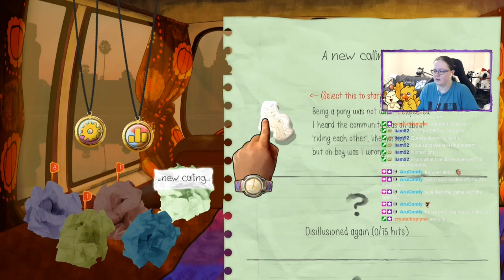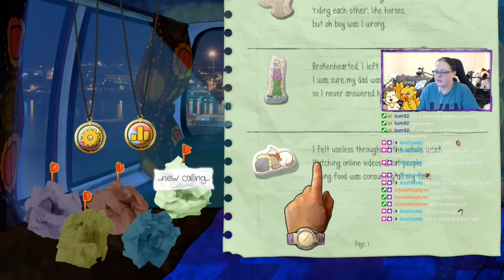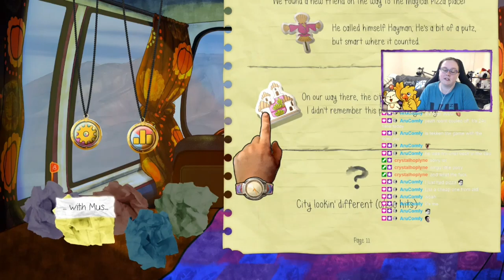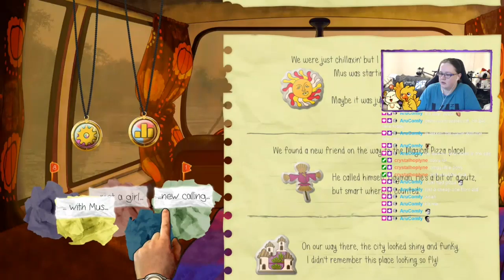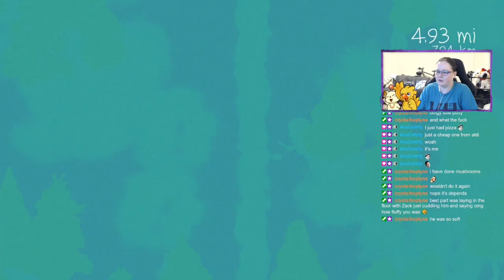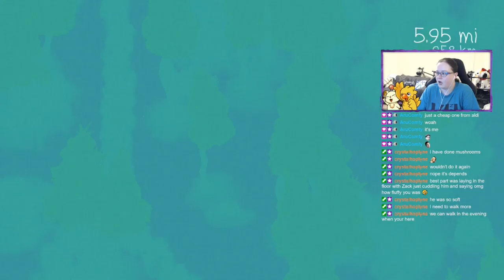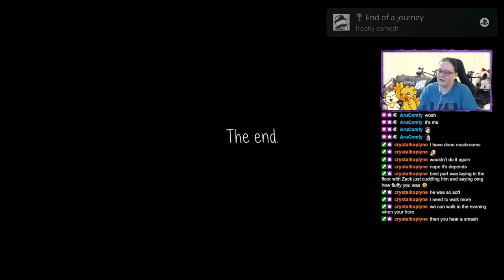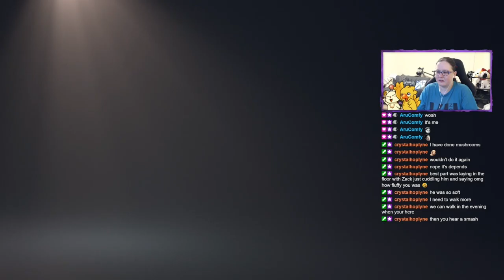Ami Plays My Name is Mayo 3 - Full Playthrough